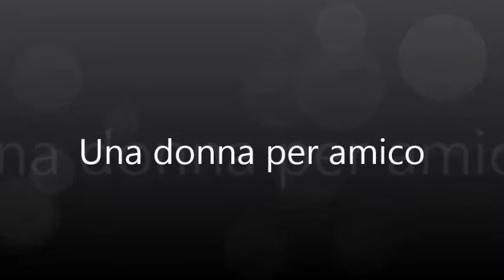Una donna per amico - Lucio Battisti - performed by Sebastiano Merlo on trumpet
Personal interpretation by Seby on Trumpet - Seby e la sua Tromba